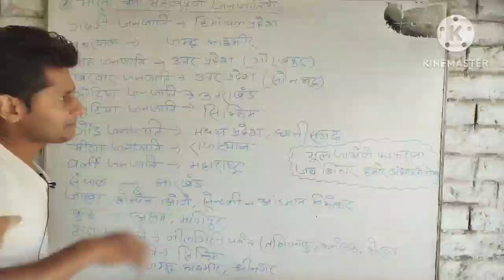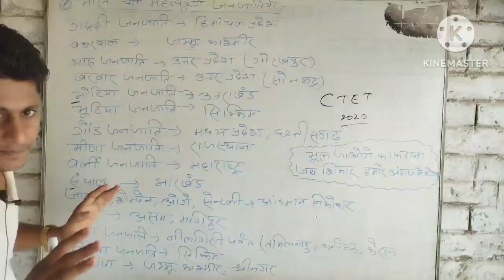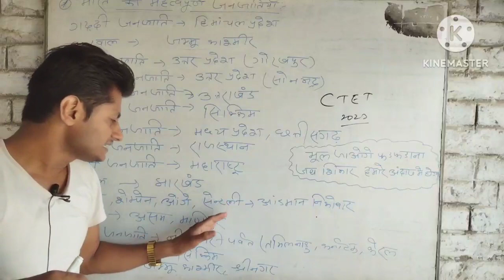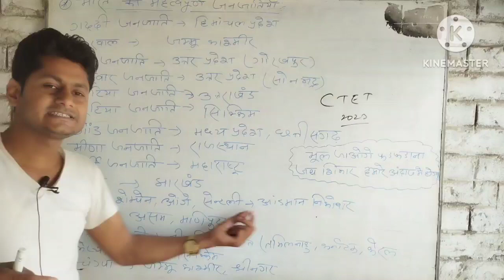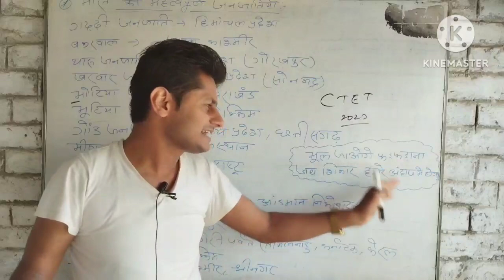भारत की जनजातियाँ